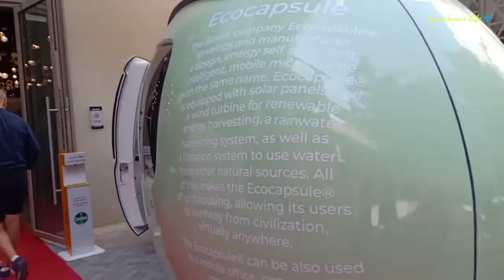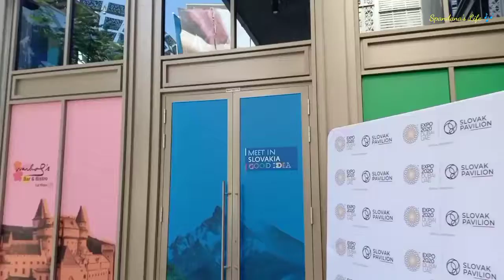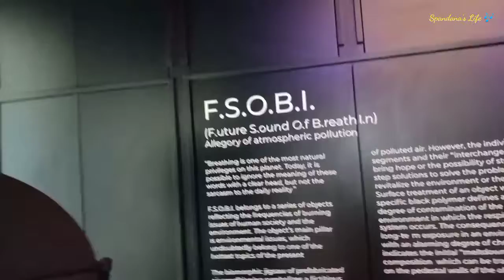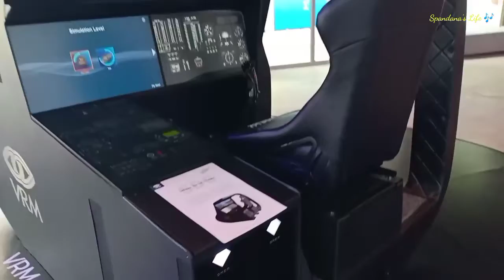Slovakia Pavillion| Watch the wonder Capsule & Cars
In this video you will see the Slovakia Pavillion in Expo 2020 Dubai. It's a beautiful pavillion with a nice capsule, cars and many other Inventions.

Slovakia is a beautiful European nation with many historical places recognised by UNESCO. Many natural places to visit, beautiful castles and many wonderful places to see and cherish. A country to visit once in a life time.